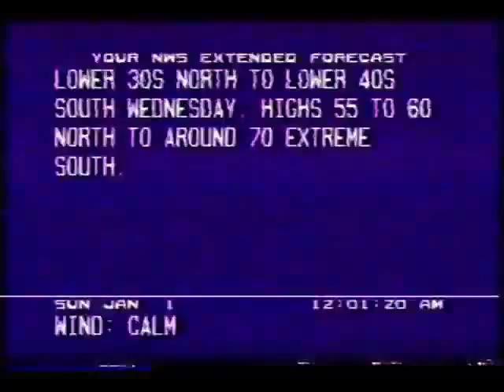Station id - Happy New Year (1989)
Copyright The Weather Channel.